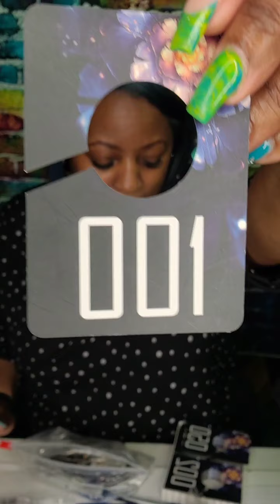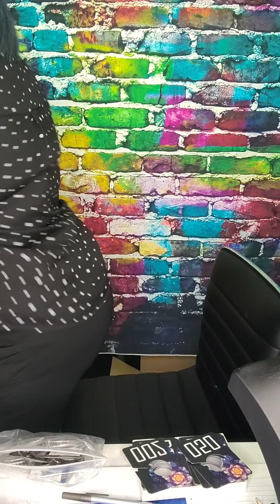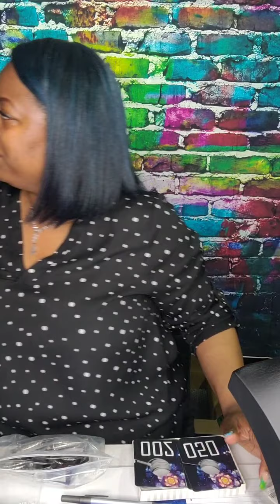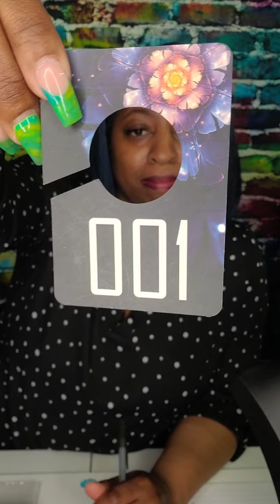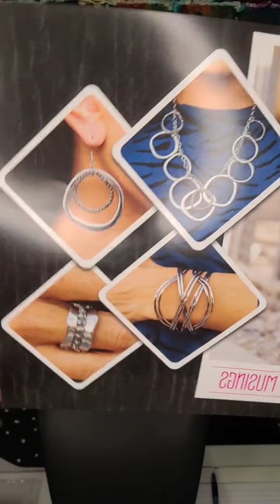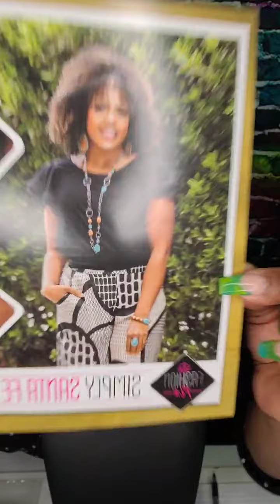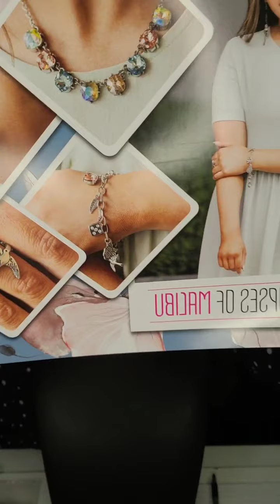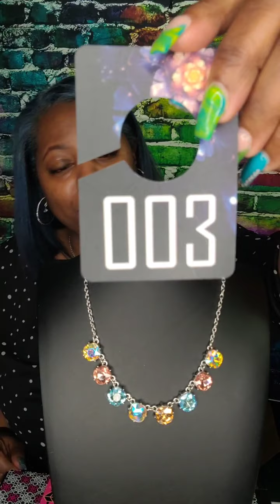June 14, 2021